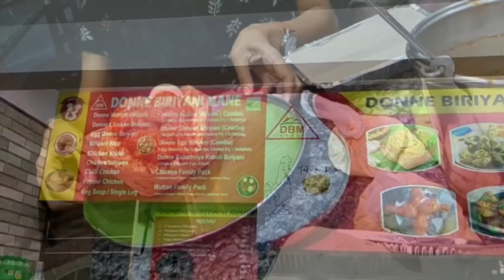A day out with my friends koramangala •Food vlog•Weekend•College girls•Malayalam•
content or information in this video is not meant to hurt or specify anything or anyone.

Do watch nd enjoy the video.

Copyright @ [name & year]. Any illegal reproduction of this content will result in immediate legal action.”